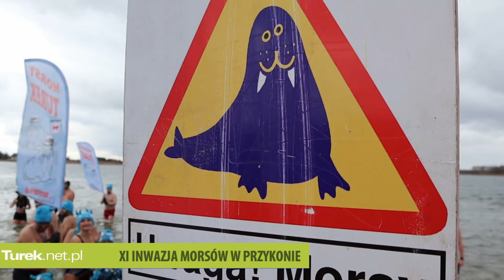Gorący kowboje w zimnej Przykonie! Pół tysiąca morsów na jedenastej Inwazji!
Choć porządnie wiało, morsów nie przegnało! Piękne słońce towarzyszyło miłośnikom lodowatych kąpieli, którzy zdecydowali się uczestniczyć w jedenastej edycji Inwazji Morsów w Przykonie. Dokładnie 495 osób najpierw wspólnie rozgrzało się na brzegu, a później wskoczyło prosto do wody. I choć przerębla w tym roku kuć nie trzeba było, impreza była jak zawsze pierwsza klasa!